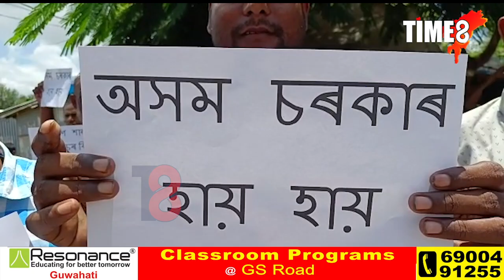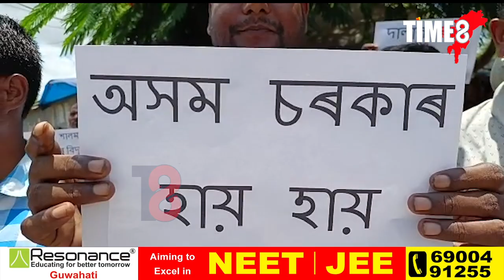দক্ষিণ শালমাৰাৰ টুমনিত বিদ্যুৎ বিভাগৰ বিৰুদ্ধে উত্তাল প্ৰতিবাদ।